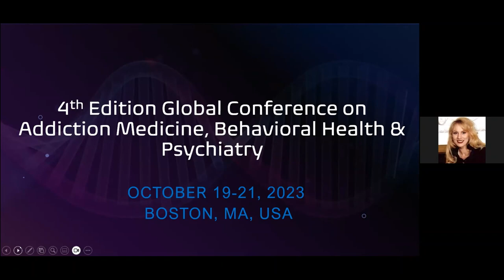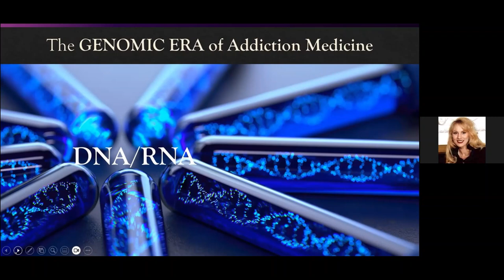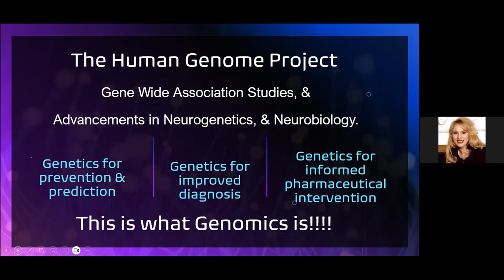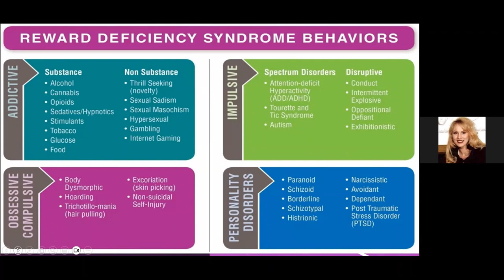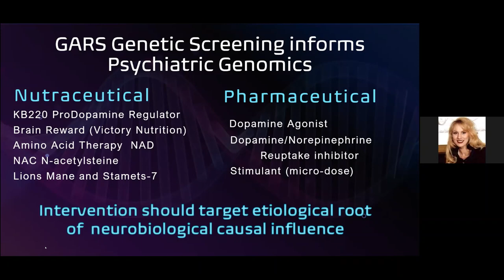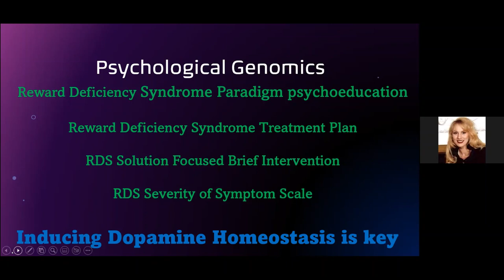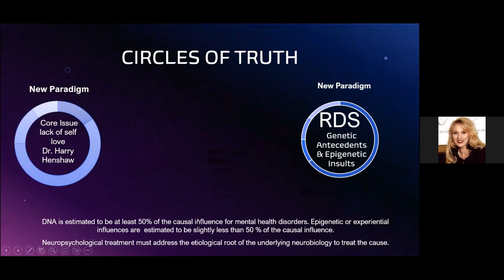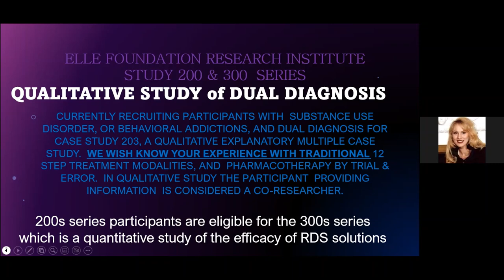Elizabeth Dale Gilley United States GAB23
The future is now for precision genomic addiction medicine